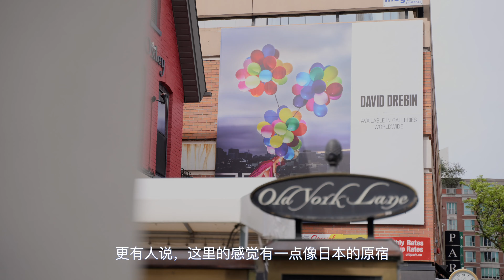多伦多房产 | Adagio Condos 最贵社区+地铁盘 [4K]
地处多伦多最贵，最繁华的社区Yorkville。
在繁华的最深处，是Menkes的新作Adagio Condo。
联系我
微信: tangzhekai002
微博: Evan多伦多地产
小红书：Evan多伦多地产
喜马拉雅：加拿大多伦多地产频道